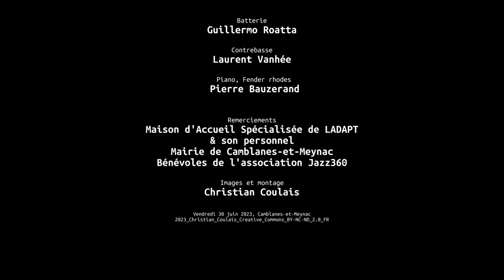Seven steps to heaven, Lo Triò, Jazz360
"Seven steps to heaven"; composition : Miles Davis.
Lo Triò, ce trio du sud gorgé de soleil est formé par les toulousains Remi Bouyssière* à la contrebasse, Bastien Ribot, ainsi que de l’excellent guitariste toulonnais Émile Mélenchon.
Compagnons de route, les trentenaires réussissent le pari d’inventer un jazz acoustique d’une élégance rare. Partagés entre les mélodies entêtantes, les envolées virtuoses et la douceur de leurs trois instruments, les très belles compositions de ce jeune trio charment et se mêlent à merveille aux réadaptations des grands standards du jazz ou de la pop de leur génération."
*Exceptionnellement remplacé par Louis Navarro.

Bastien Ribot, violon / Emile Mélenchon, guitare / Louis Navarro, contrebasse.